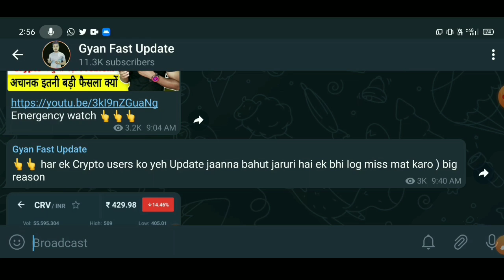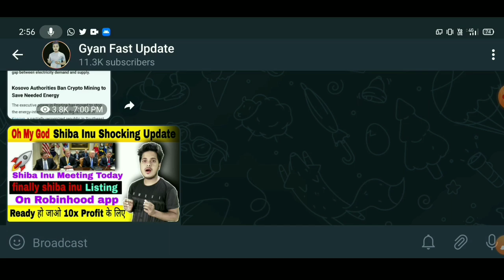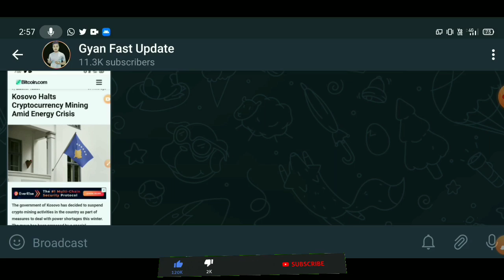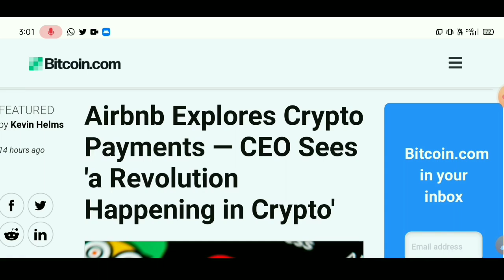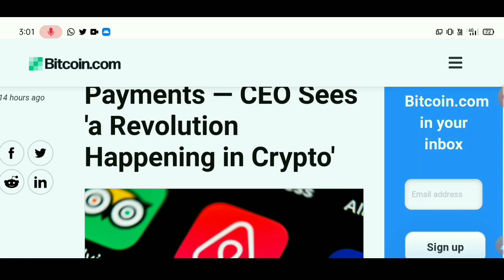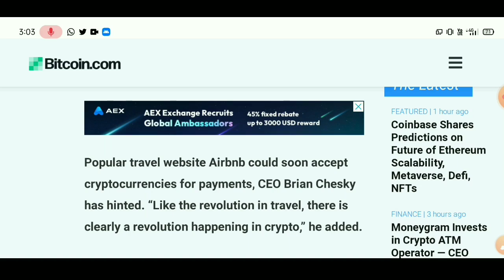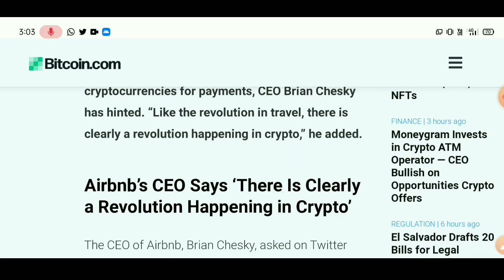🔴 Urgent Crypto News 🚨 Crypto News Today | Cryptocurrency News Today Hindi | Best Crypto to buy now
best Cryptocurrency
top Cryptocurrency To Invest
Cryptocurrency

capacity.